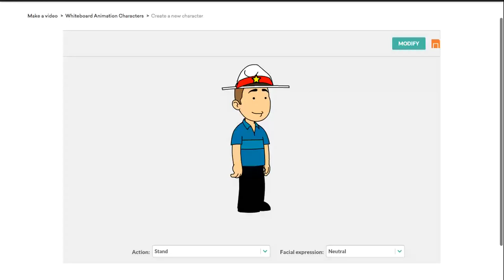I Made Ved_DeV!